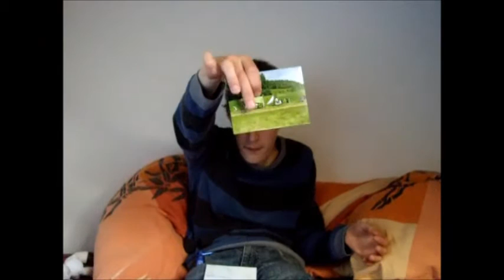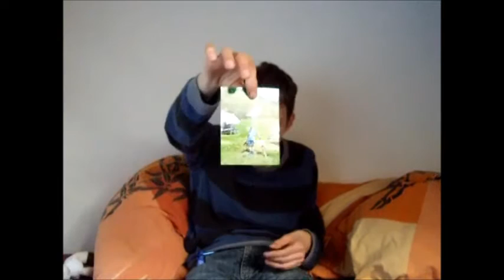Adventskalender 2015- Törchen 6 - Pfadfinder Vlog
Viel Spaß bei meinem heutigen Vlog